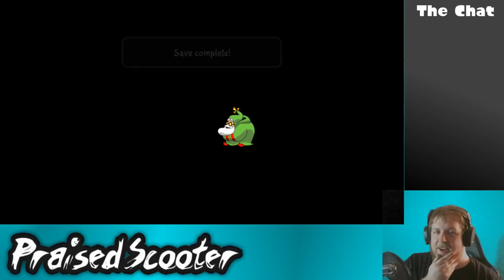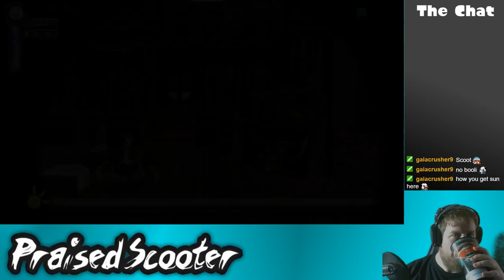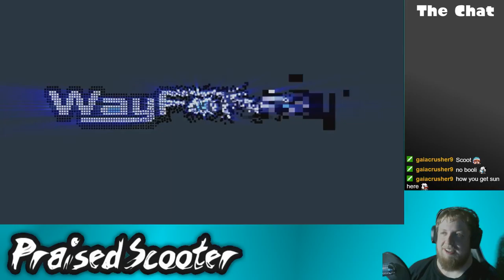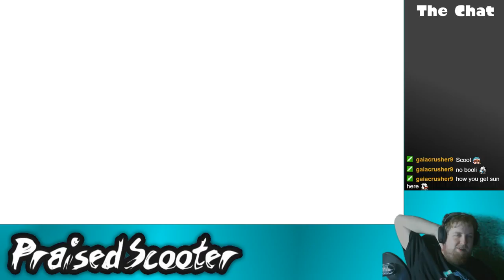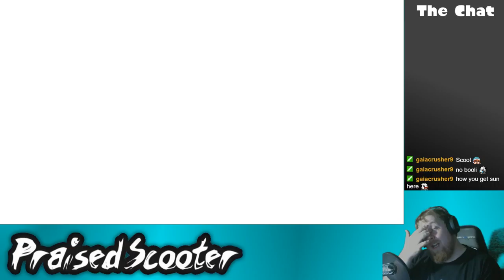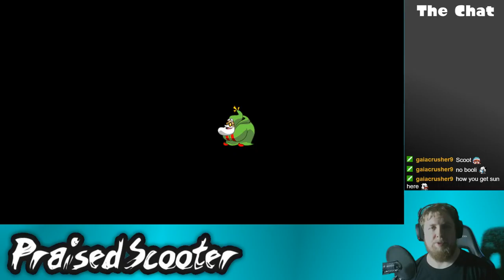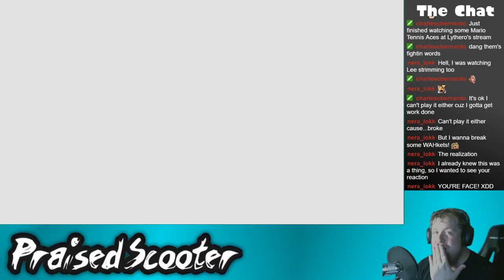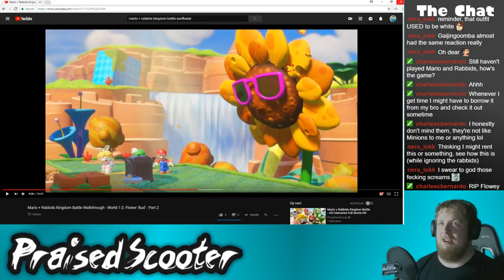Sunbather's Curse - 6/28/2018